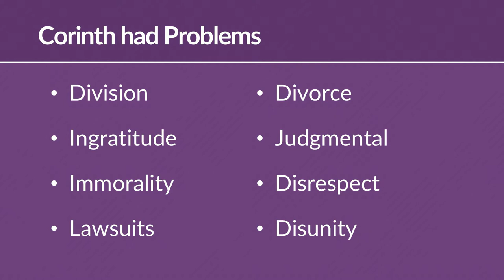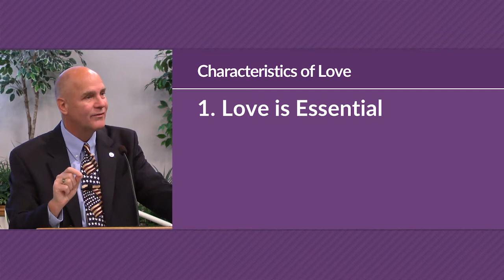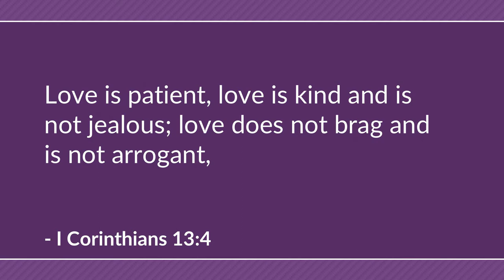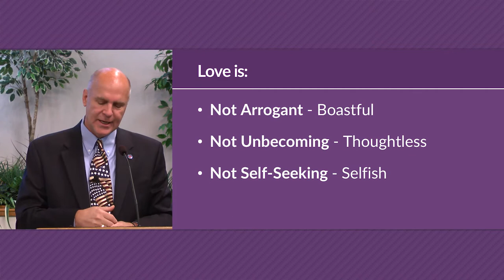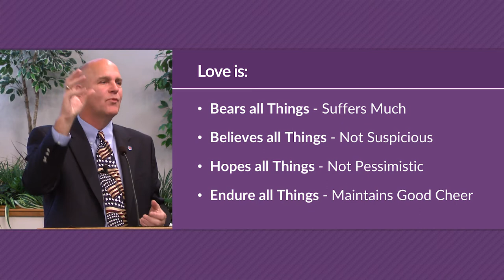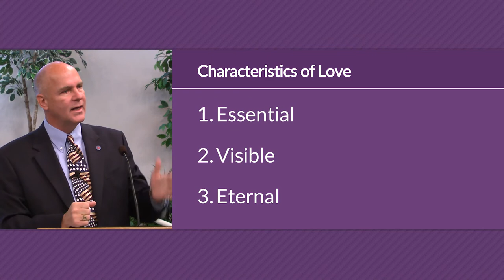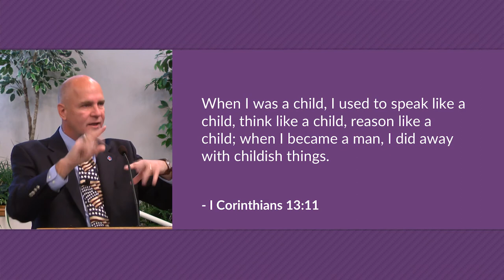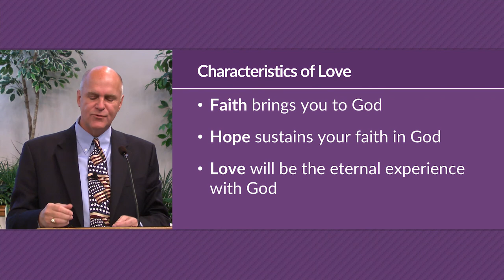The Character of Love (I Corinthians 13) – Mike Mazzalongo | BibleTalk.tv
One of the most famous and quoted passages in the Bible describes the character of Christ's love. (I Corinthians 13:1-13)